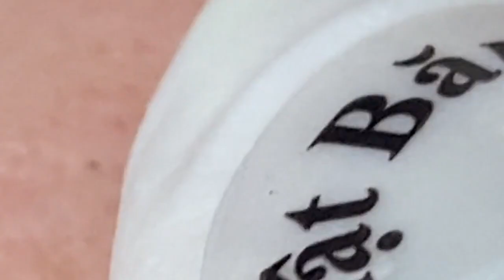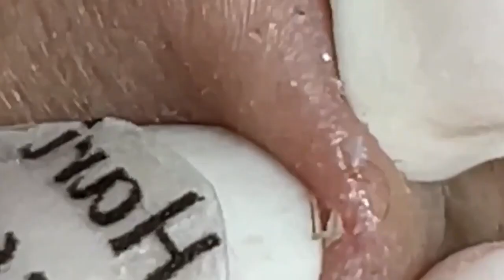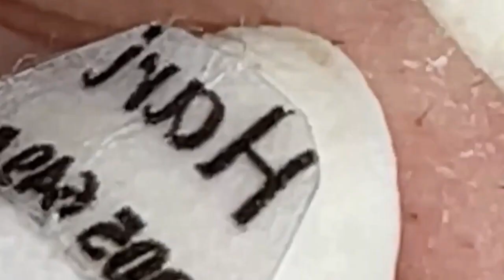العناية بالبشرة الفاخرة اليومية للوجه مع وكالة ناسا